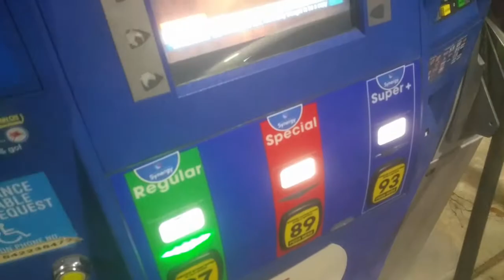What gas is best for your car regular or premium fuel